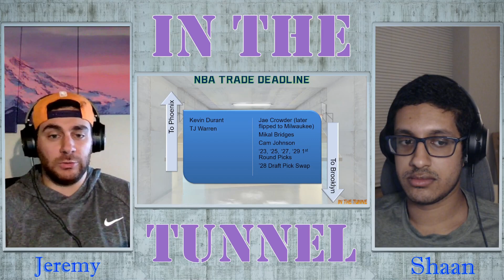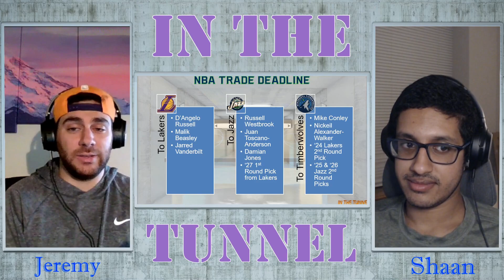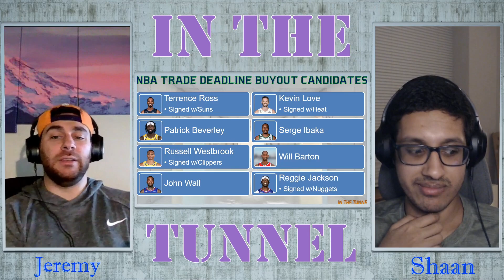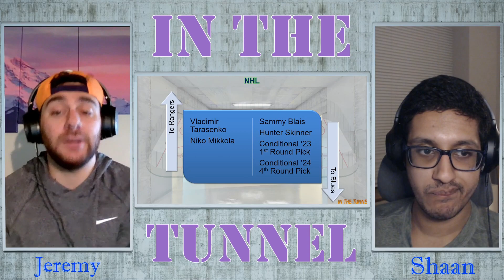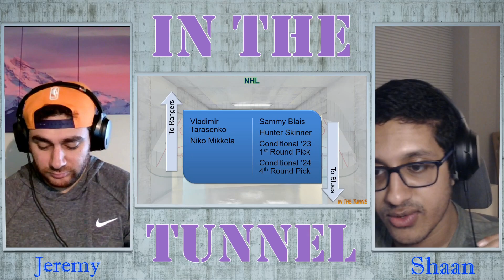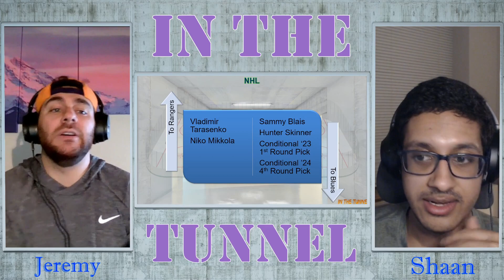In The Tunnel - Episode #107: Analyzing All Star Weekend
In this episode we look at how different sports do all star festivities, mainly focusing on the 2 recent ones, the NBA and NHL. We look at what we think they did right and what we think they need to change. We also look at the recent trades that have happened in the leagues and how we think it will affect things going forward.